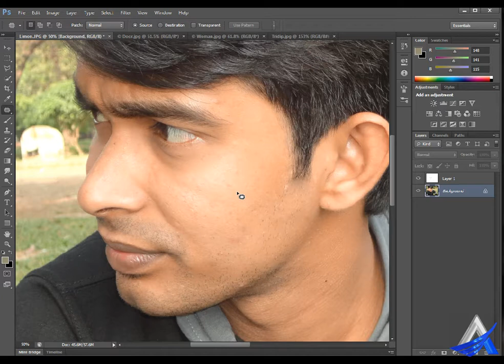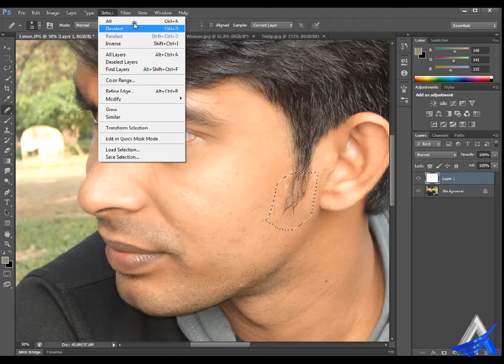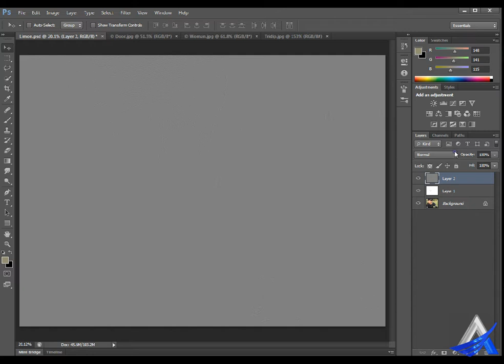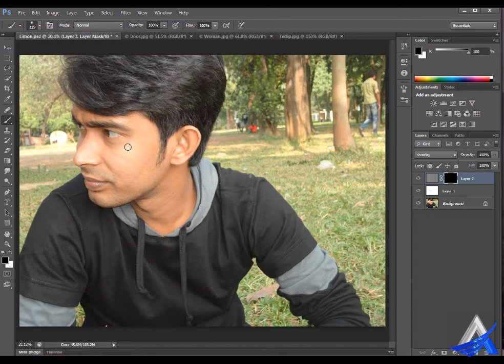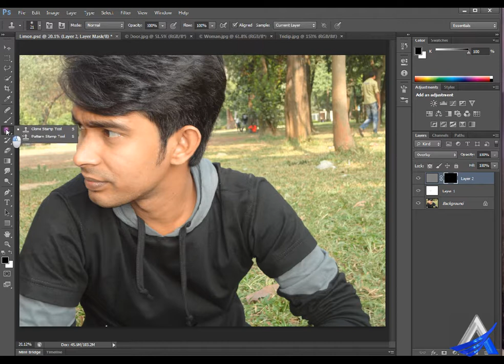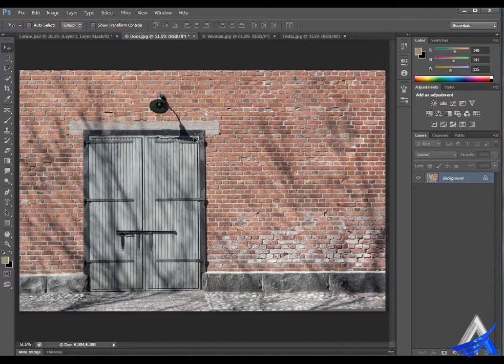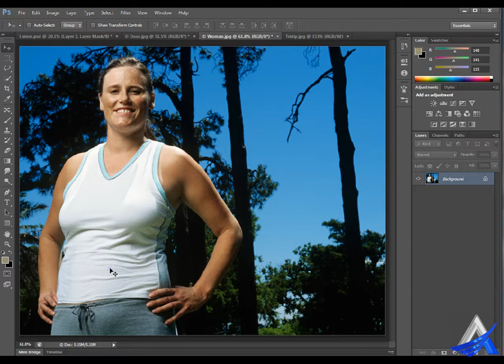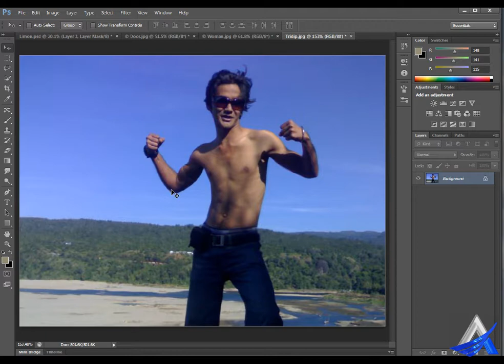Photoshop Bangla Tutorial (Part-14)